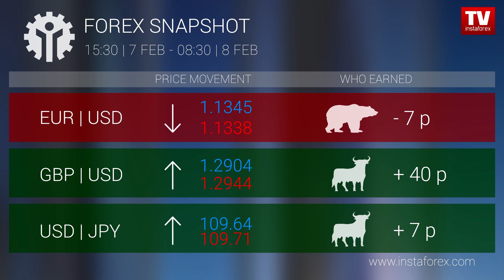Who earned on Forex 08.02.2019 9:30